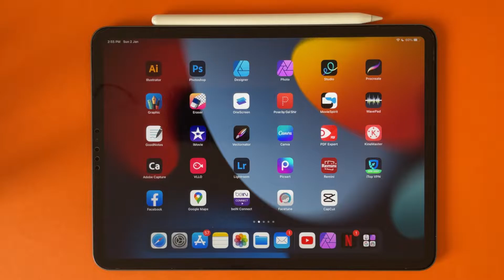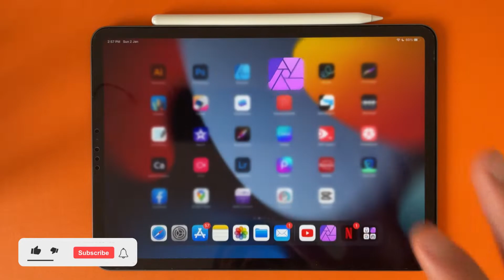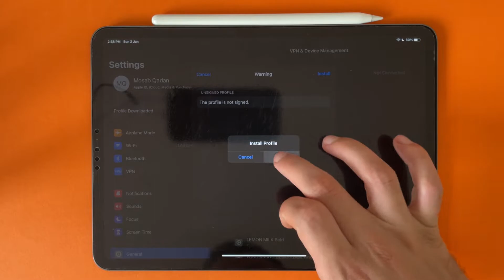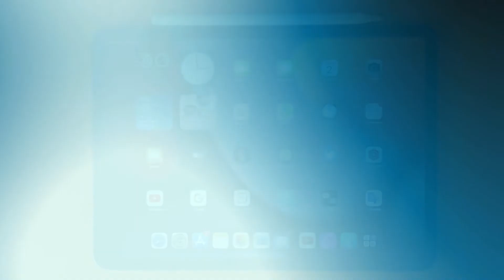How To Download & Import Fonts On Affinity Photo On iPad Pro, iPad Air & iPad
2 Ways To Download & Import Fonts On Affinity Photo On iPad Pro, iPad Air & iPad

How To Remove / Erase Background On Affinity Photo On iPad Pro & iPad Air

How To Use Smart Selection Tools To Remove Backgrounds On PhotoShop On iPad Pro

How To Type Text On Path On Affinity Designer On iPad

How To Download & Import Fonts To Affinity Designer On All iPad 2021

How To Download & Import Brushes On Photoshop On iPAd Pro, iPad Air & iPad All Generation

How To Use Shape Builder On Illustrator On iPad

How To Download Fonts On Cricut Design On All iPad

How To Download Fonts On Illustrator On All iPad

How To Download FREE Fonts on Procreate on All iPad

How To Download Free Fonts on All iPad

How To Create Ocean & Space Wallpaper On Affinity Photo On iPad Pro & iPad Air 2021

How To Create PS5 Buttons Pattern Wallaper On Illustrator On iPad Pro & iPad Air 2021

How To Import Ai Files To Illustrator On iPad Pro & iPad Air